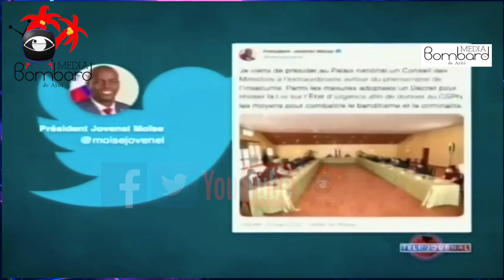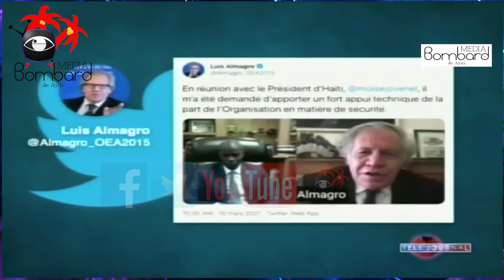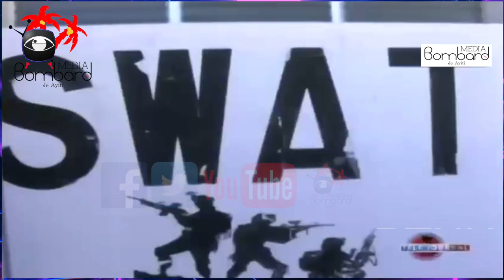Rosemond Jean Fwape Moral Polisye Yo Nan Diferan Inite Viktim Nan Lapolis La